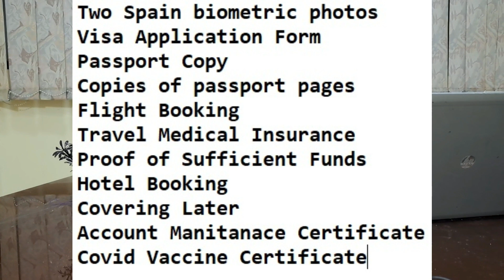Spain Visit Visa Update 2023 - Schengen Visa Appointment Updates - Spain Visa Ratio 2023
For any questions & query send your messages on Instagram our team will help you out.